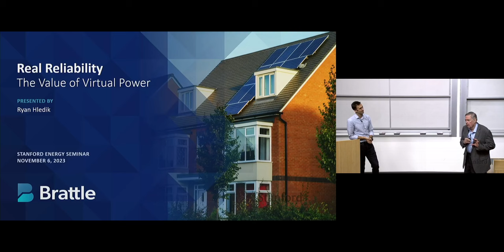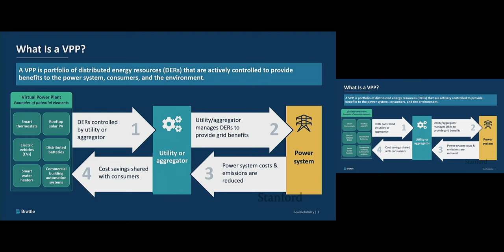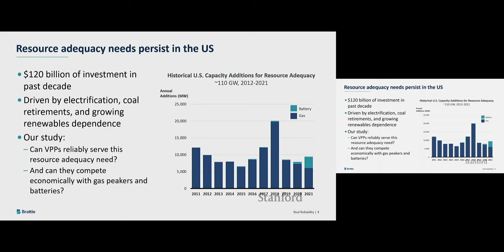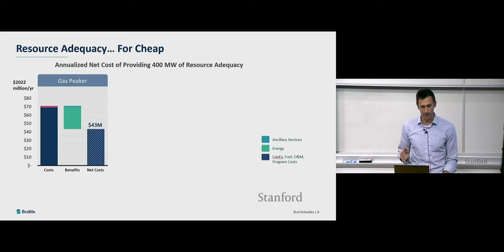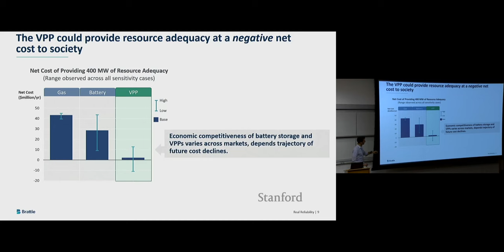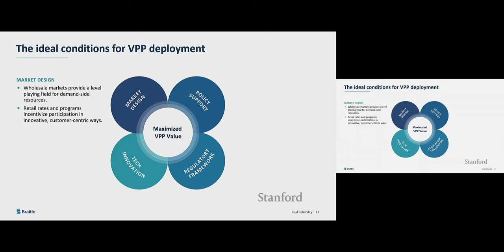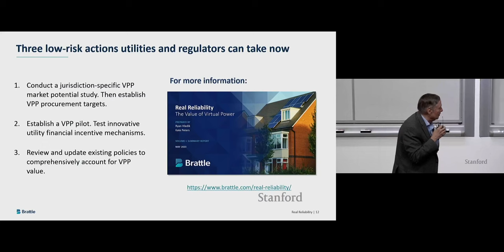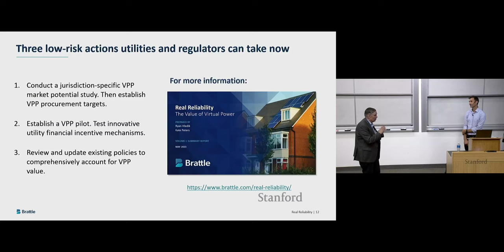Real Reliability: The Value of Virtual Power | Hledik | Stanford Energy Seminar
Abstract: This presentation will introduce the concept of virtual power plants (VPPs), describe their potential for facilitating affordable decarbonization of the power sector, and address barriers to deploying VPPs at scale.

Bio: Ryan Hledik’s is a principal at the Brattle Group. Hledik specializes in regulatory and planning matters related to the emergence of distributed energy technologies.

Hledik has consulted for more than 80 clients across 35 states and nine countries. He has supported clients in matters related to energy storage, load flexibility, distributed generation, electrification, retail tariff design, energy efficiency, and grid modernization.

Hledik’s work has been cited in regulatory decisions establishing procurement targets for energy storage and demand response, authorizing billions of dollars in smart metering investments, and approving the introduction of innovative rate designs. He is a recognized voice in debates on how to price electricity for customers with distributed generation. He coauthored Saudi Arabia’s first Demand Side Management (DSM) plan, and the Federal Energy Regulatory Commission’s landmark study, A National Assessment of Demand Response Potential.

Hledik has published more than 25 articles on retail electricity issues and has presented at industry events throughout the United States as well as in Brazil, Belgium, Canada, Germany, Poland, South Korea, Saudi Arabia, the United Kingdom, and Vietnam. His research on the “grid edge” has been cited by Forbes, National Geographic, The New York Times, and The Washington Post, and in trade press such as GreenTech Media, Utility Dive, and Vox. He was named to Public Utilities Fortnightly’s Under Forty 2019 list recognizing rising stars in the industry.

Hledik received his MS in Management Science and Engineering from Stanford University, where he concentrated in Energy Economics and Policy. He received his BS in Applied Science from the University of Pennsylvania, with minors in Economics and Mathematics. Prior to joining Brattle, Hledik was a Research Assistant with Stanford University’s Energy Modeling Forum and a Research Analyst at Charles River Associates.